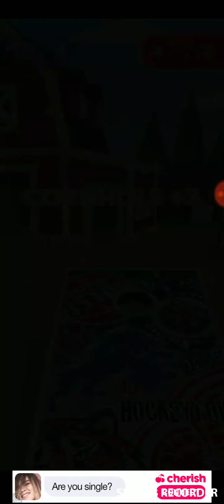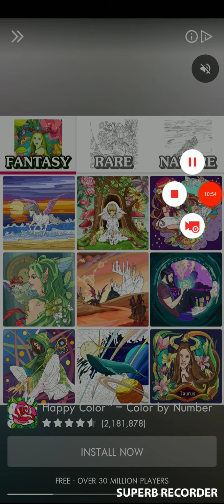Corn hole league part 4